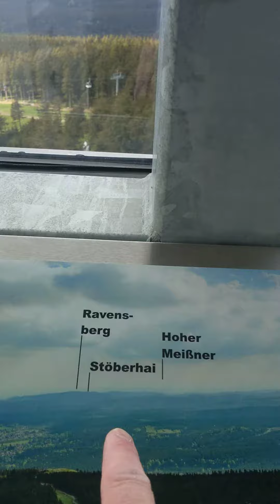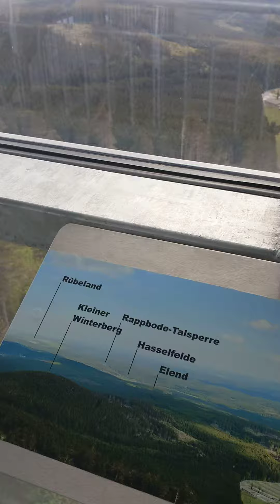Auf den Wumbergturm. Obere Aussichtsplattform. 26.5.2020 VIDEO0116